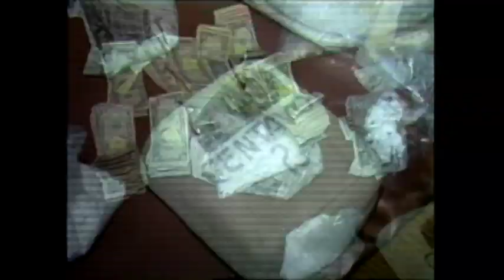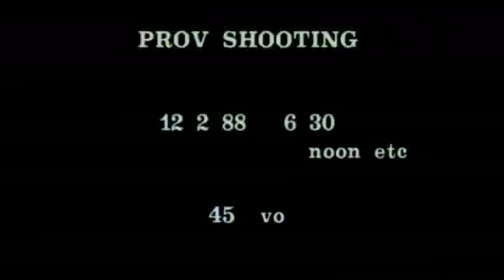PROV POLICE LATE 80'S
NEWS CLIPS FROM BOB FARRELL